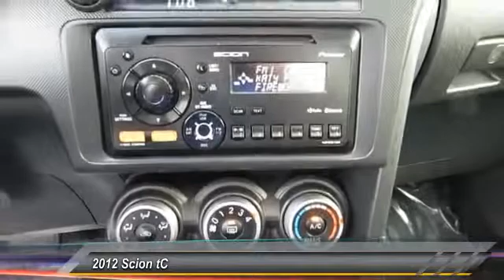2012 Scion tC Live La Crescenta CA PV712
2012 Scion tC

Bob Smith Toyota Scion is excited to offer this 2012 Scion tC. Start enjoying more time in your new ride and less time at the gas station with this 2012SciontC. Only Bob Smith Toyota Scion could offer you a Scion tC with mileage this low on such a popular vehicle. Beautiful color combination with 0040/super_whit exterior over Dark Charcoal interior making this the one to own! More information about the 2012 Scion tC: The 2012 Scion tC is a car designed and marketed at younger buyers. It offers sporty performance while also rewarding drivers with decent fuel economy. The interior is second to none in terms of comfort and ergonomics, and the extensive array of factory accessories means the tC is basically a blank canvas that Scion encourages buyers to customize in to their liking. This model sets itself apart with affordability, Endlessly customizable, sporty character, and interior space and amenities All prices plus tax, license, $80 documentation fee and and emission testing fees.